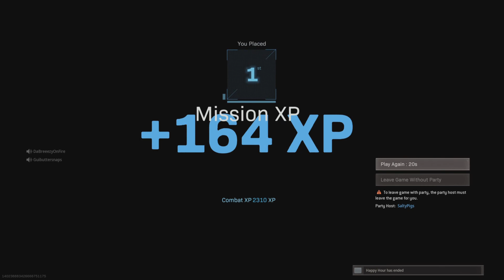Moving Like an Unit